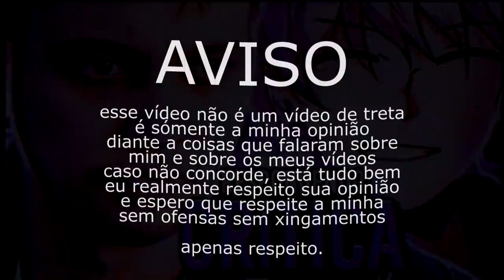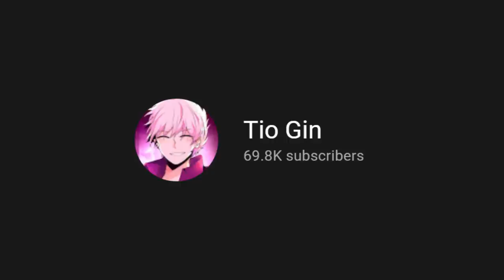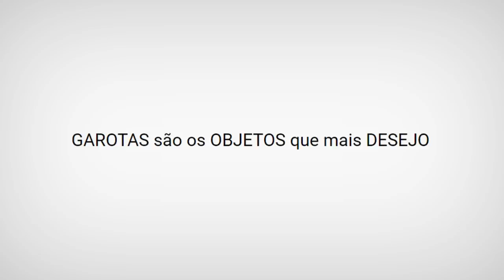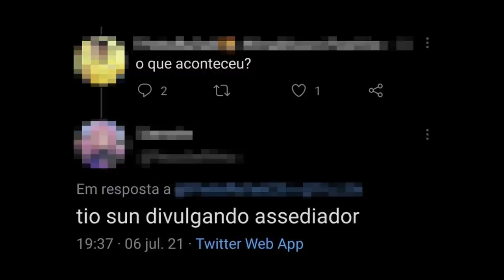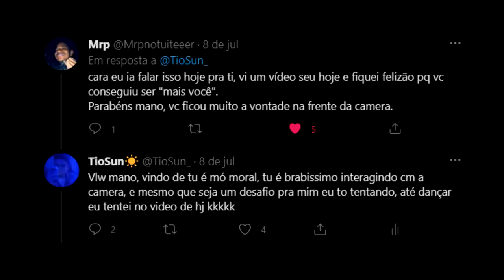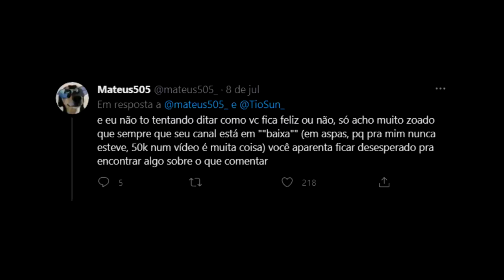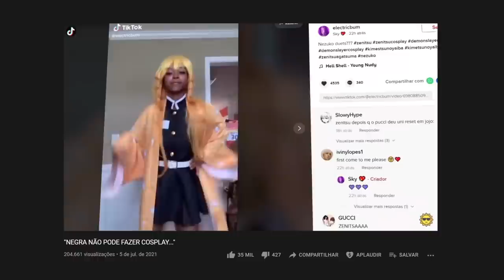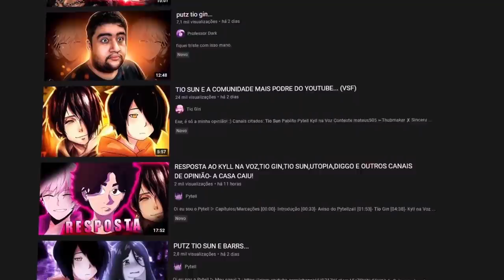RESPOSTA AO MATEUS 505, TIO GIN... (e outros)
Sobre o Vídeo:
➥ Recentemente algumas pessoas comentaram sobre algumas coisas que fiz ou deixei de fazer, criticas nas quais eu senti que precisava comentar, pois até mesmo uma mentira foi contada nesse meio e na minha opinião eu não acho justo ficar quieto e não vejo problema em responder com respeito.

Além é claro que tem algumas coisas que eu queria deixar na mesa diante aquilo que penso e aquilo que eu quero seguir como youtuber.

Partes:
0:00 Aviso (sem hate)
00:52 TAGS - MC KEVIN
7:25 "Tio Sun pior que um ASS3D14D0R"
13:20 Mateus 505 e seu comentário infeliz
20:40 Temas Apelativos e Pesados

Equipe:
Editor - Tari
Editor com Câmera - Bourick
Thumbmaker - Caiko